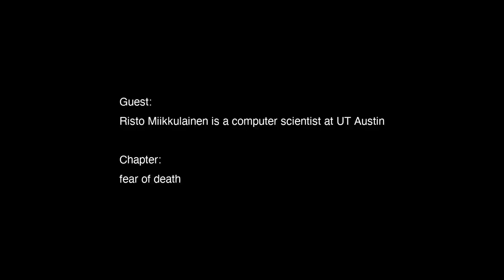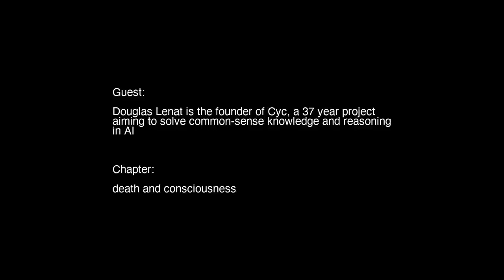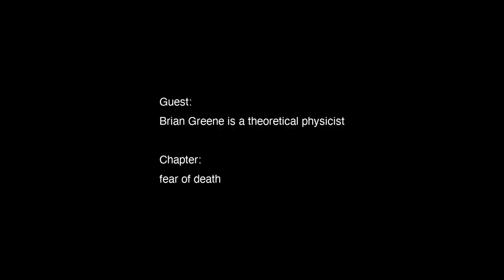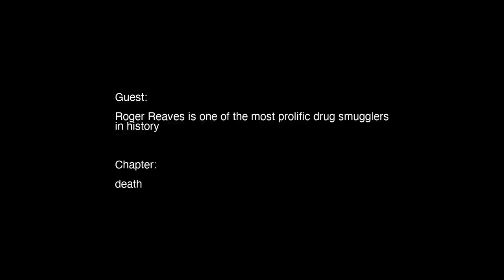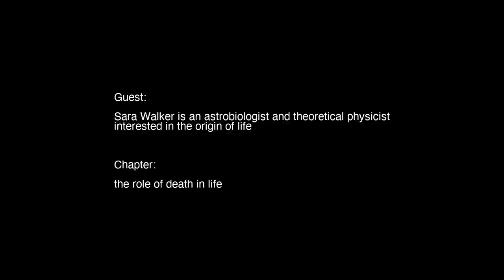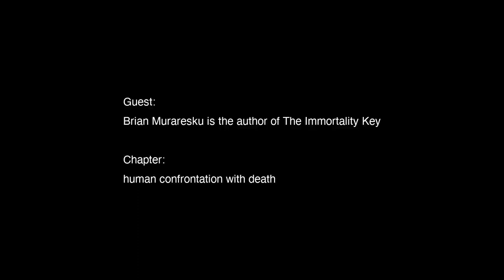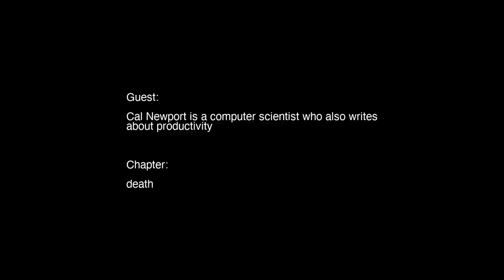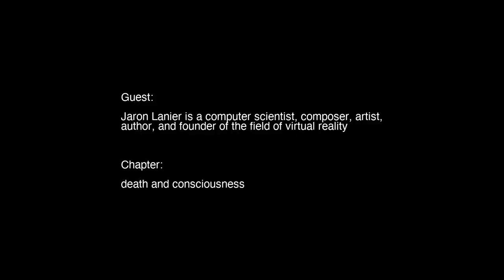Death | Lex Fridman Podcast Mix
OUTLINE
00:00:00 - fear of death, Risto Miikkulainen
00:06:16 - death, Daniel Schmachtenberger
00:11:56 - death, mystical experiences and collective consciousness, Philip Goff
00:22:20 - death and consciousness, Douglas Lenat
00:32:21 - fear of death, Jocko Willink
00:36:32 - mortality and death, Thomas Tull
00:39:55 - fear of death, Brian Greene
00:48:33 - role of death in life, Sheldon Solomon
01:05:56 - thinking deeply about death, Sheldon Solomon
01:14:53 - death, Kelsi Sheren
01:20:32 - death and purpose, Brian Keating
01:24:44 - death, Roger Reaves
01:27:30 - denial of death, David Sinclair
01:30:47 - meaning of life without death, David Sinclair
01:36:36 - death, Ronald Sullivan
01:38:42 - life and death, RZA Wu
01:46:01 - fear of death, Silvio Micali
01:48:42 - fear of death, Diana Walsh
01:53:10 - the role of death in life, Sara Walker
01:57:14 - fear of death, Francis Collins
02:00:16 - death, Cumrun Vafa
02:05:40 - death, Wojciech Zaremba
02:12:28 - fear of death, Ryan Hall
02:19:28 - human confrontation with death, Brian Muraresku
02:22:05 - fear of death, John Danaher
02:32:21 - fear of death and the passing of time, Charles Isbell
02:42:37 - fear of death, Jay Bhattacharya
02:44:35 - fear of death, Chris Duffin
02:48:12 - death, Cal Newport
02:51:08 - life and death, Ben Goertzel
02:53:36 - fear of death, Yann LeCun
03:01:28 - is fear of death required?, Max Tegmark
03:05:13 - does death give meaning to life?, Vitalik Buterin
03:10:56 - death and consciousness, Jaron Lanier